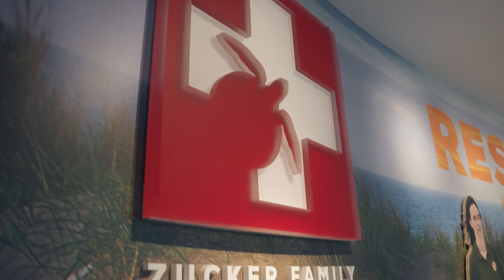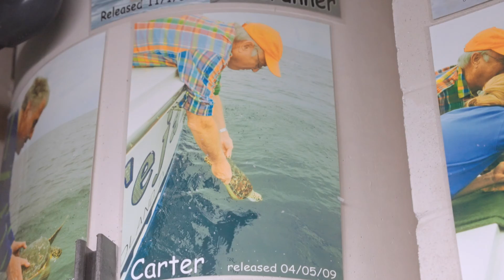From Rescue to Release: South Carolina Aquarium Sea Turtle Care Center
Take a peek into the South Carolina Aquarium’s Sea Turtle Care Center and learn how the team cares for and protects our endangered flippered friends, from rescue to release!

MB01QNWIGEZNHJO